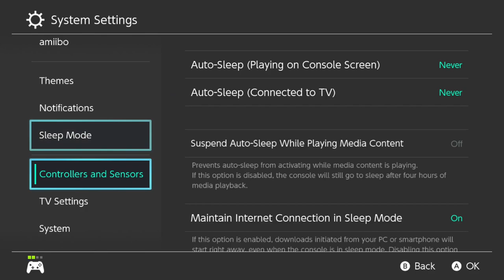Encore Smash Weekly #200 - GuyGuy Vs. MYLESSPORTS | Myles - Winners Semifinals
Encore Smash Weekly #200 - GuyGuy (Luigi) Vs. MYLESSPORTS | Myles (Yoshi) - Winners Semifinals

Streamed by: Ryan O'Hara
Brackets ran by: Ryan O'Hara
Custom Animations by: Freddy Feliciano
Overlays by: Barry Paust